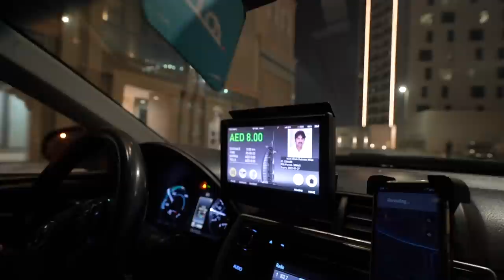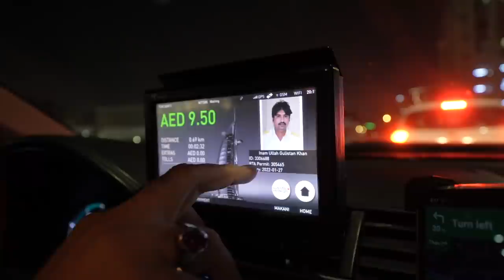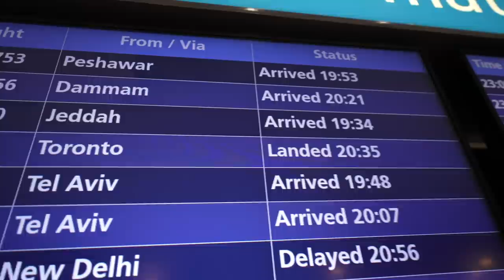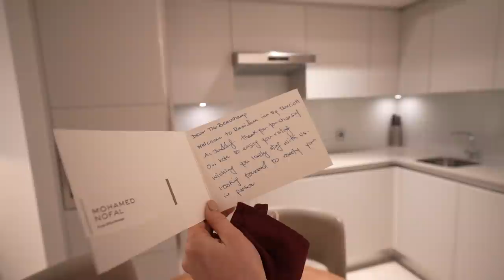Itne Time Baad Biwi Se Mil Paaya Par Abhi...